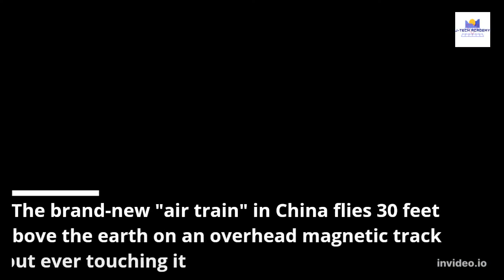China's New Air Train Uses Magnetic Overhead Track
China's new air train runs using an overhead magnetic track.
The brand new air train in china flies 30 feet above the earth on an overhead magnetic track without ever touching it.